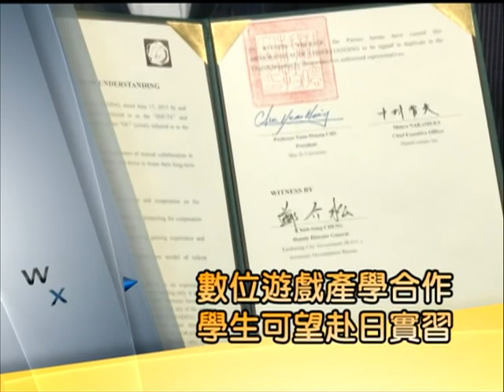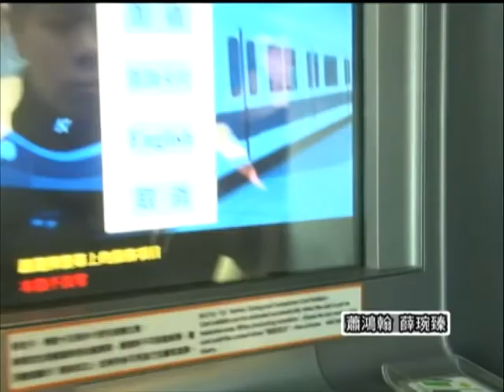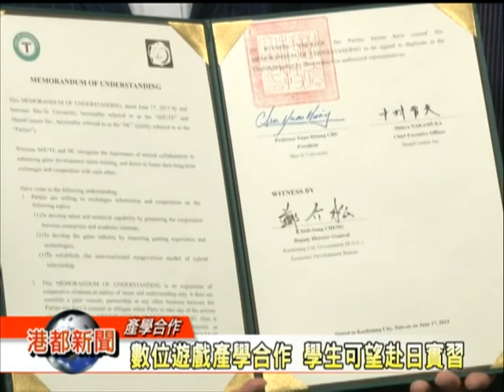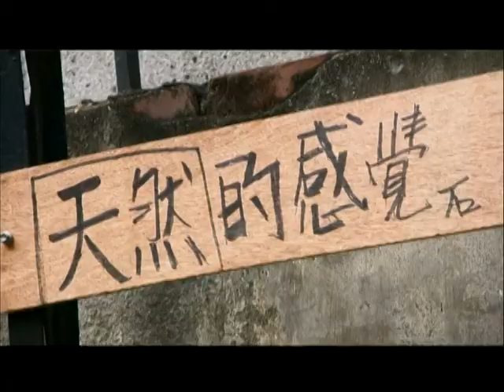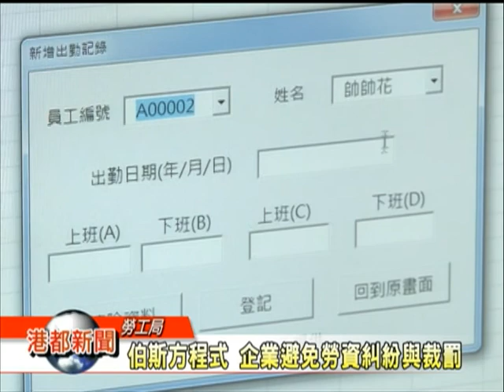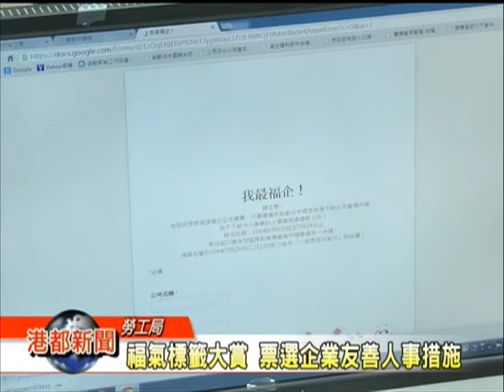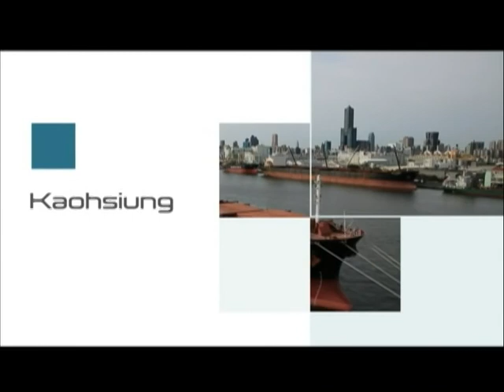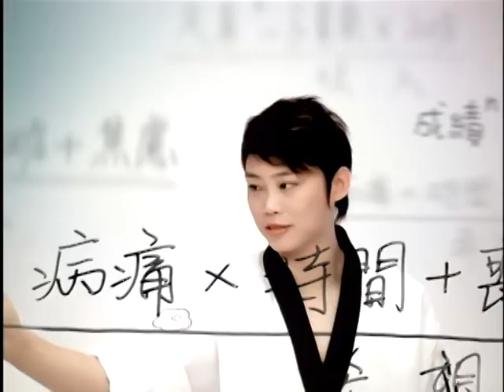1040617【港都新聞】TKTV高雄都會台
1.壽山迷你小校畢典 場面溫馨有趣
2.一卡通台北捷運也能用 預計9月上路
3.數位遊戲產學合作 學生可望赴日實習
4.環境美化師施魔法 為弱勢家庭獻愛心
5.小港花卉產銷班 投入蘭花培育有成
6.第二季土地標售出爐 脫標率百分之42
7.伯斯方程式 企業避免勞資糾紛與裁罰
8.穀物新世界 用雙手親自體驗